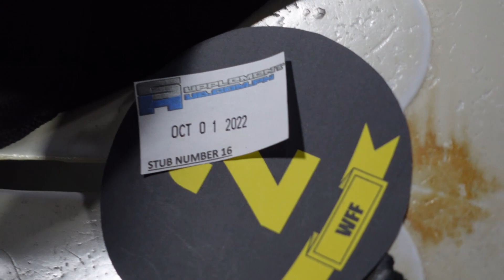PREP UPDATE 2: MUSCLECONTEST PHILIPPINES 2022 U75 SILVER | WFF QUEZON MPD LAST PLACE?!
Back with another prep update! Saving time and throwing in the results of the past 2 shows, as well as my post-show thoughts/feedback.